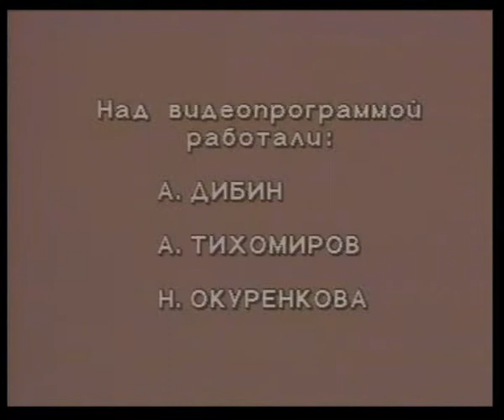Ю.К.Королёв - директор Третьяковской галереи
Фильм посвящён памяти Юрия Константиновича Королёва, директора Третьяковской галереи в 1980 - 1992.